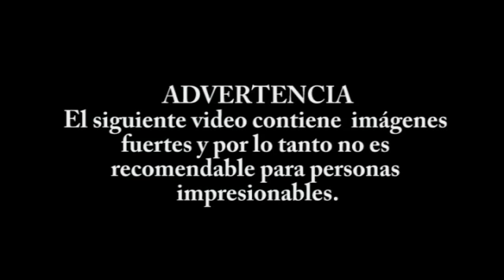pedro bou - warning - face transplant - transplante de cara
Dallas Wiens, 25, underwent surgery yesterday in the United States.
The cherry picker was seriously injured when electric shock was the first successful face transplant performed overall in the U.S., reported this morning a hospital in Boston.
Dallas Wiens, de 25 años, fue operado ayer en Estados Unidos.
El recolector de cerezas que resultó gravemente herido al sufrir una descarga eléctrica recibió con éxito el primer trasplante total de cara practicado en Estados Unidos, informó esta mañana un hospital en Boston.
Pedro Bou Sardañes Pere Bou